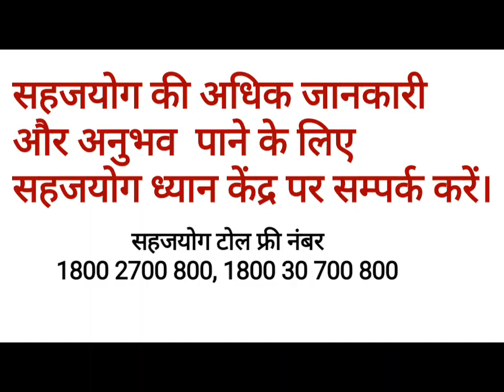सहजयोग से ही भारतीय संस्कृती पुनः स्थापित होगी।